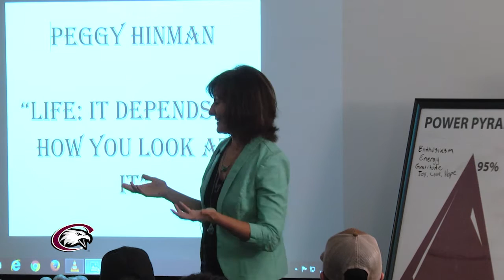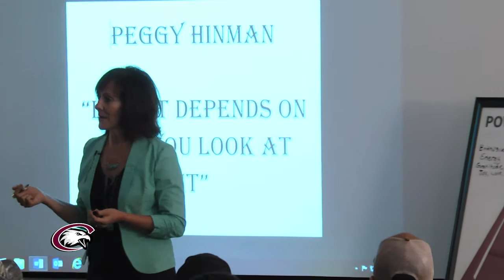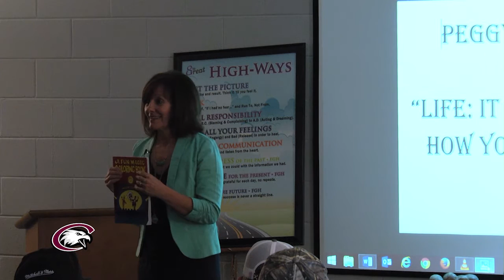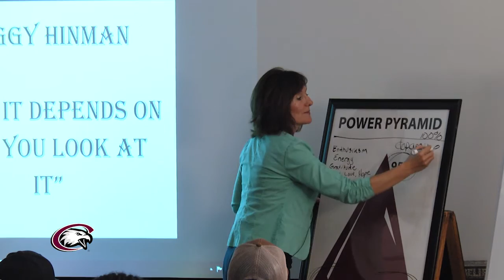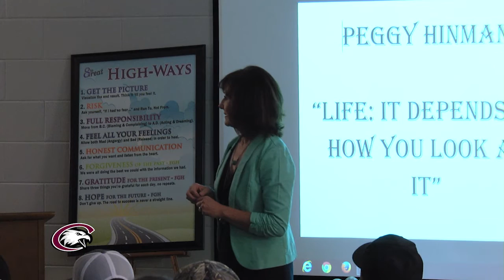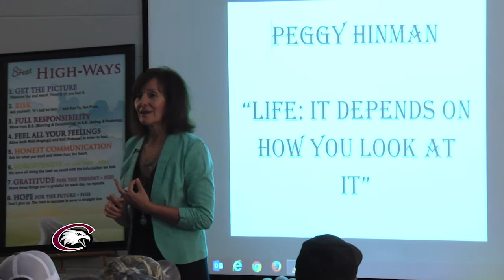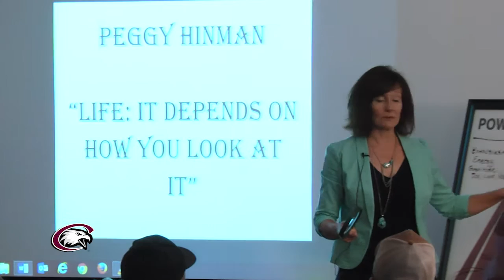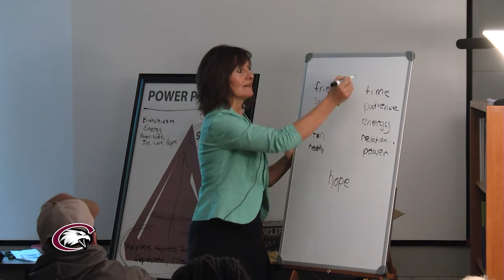Life: It Depends on How You Look at It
Peggy Hinman presents "Life: It Depends on How You Look at It" as part of Chadron State College's Graves Lecture Series.

Special Thanks: Peggy Hinman, Shawn Hartman